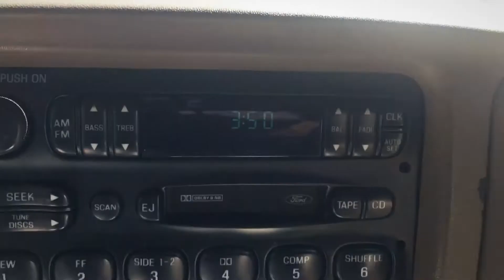RACE AGAINST TIME CHALLENGE | Race Against The Clock | Bear & Katey Graham Vlog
A race against time challenge has been initiated! Katey has forgotten her cosmetology hairstylist supplies and has called Bear to bring them to her before her client arrives. He has 15 minutes to get her the cosmetology and hairstylist supplies before times runs out. The drive takes 20 minutes. Will he be able to get her the supplies in time? Will Katey lose her client because she is not prepared and running late without hair supplies. Find out what happens in the Graham Race Against Time Challenge.